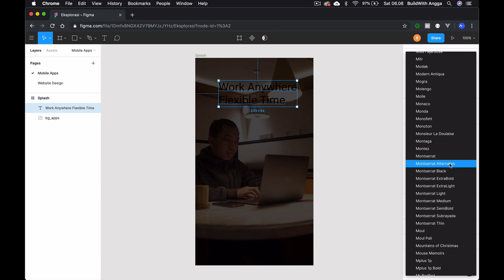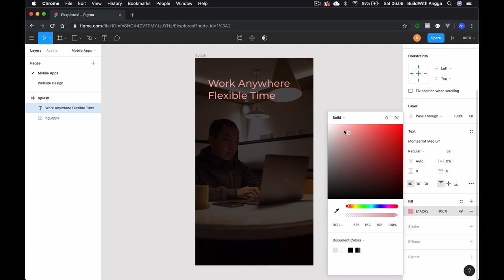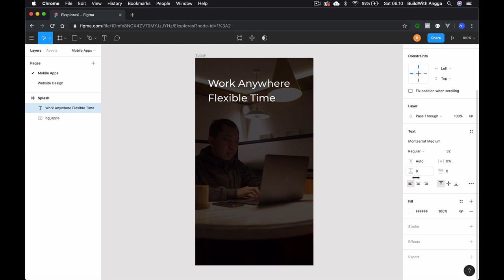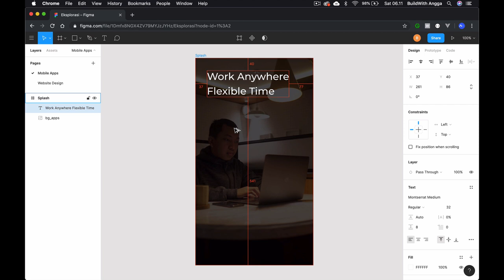Tutorial Figma 6 — Text Tool & Margins